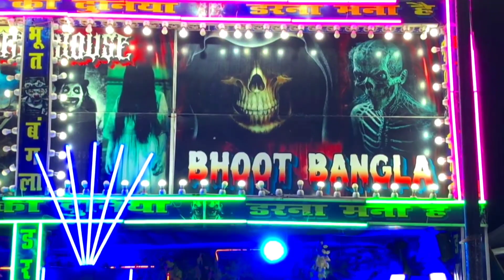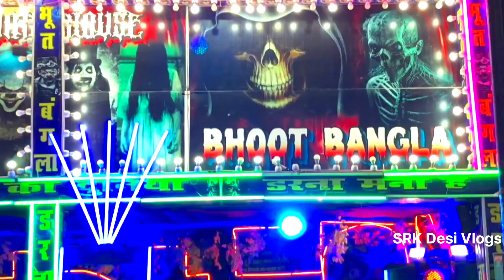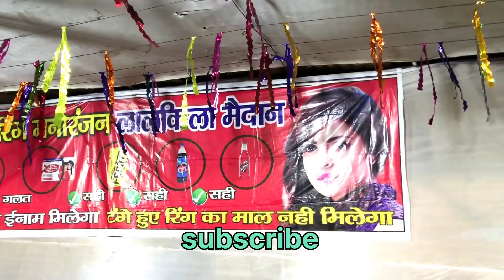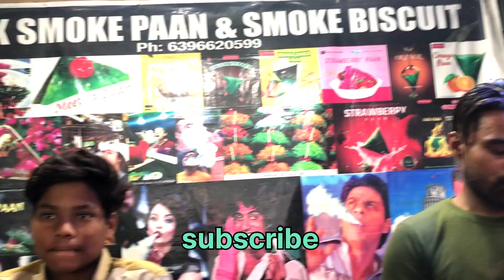Lal Qila Mela/Red Fort Delhi Mela2024/Lal Kila Delhi Mela/Delhi Lal qila mela@srkdedivlogs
Lal Qila Mela/Red Fort Delhi Mela2024/Lal Kila Delhi Mela/Delhi Lal qila mela

Lal Qila Delhi mela
delhi lal qila mela 2024
delhi lal qila Eid mela
red fort Delhi mel
Eid mela 2024 lal kila
lal qila Delhi
lal kila mela
Eid milan mela
eid milan mela 2024 red fort
eid milan mela 2024 lal kila

and many different activities.

Nearby metro station jama masjid daryaganj Delhi